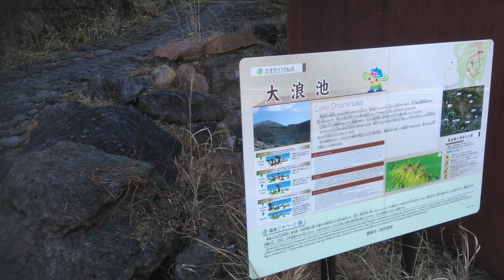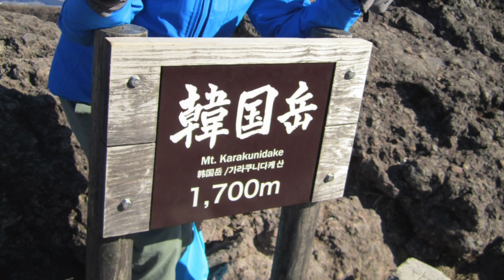Japan Kirishima Mt. Karakuni Hike からくにだけ【日本霧島-霧島連山-韓國岳-大浪池】| OutdoorHongKong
This video is about my hike on Mt. Karakuni Japan. Hope you all enjoy it.
Please don't treasure your subscription if you like it. Thank you!